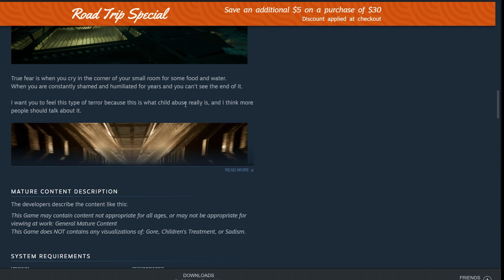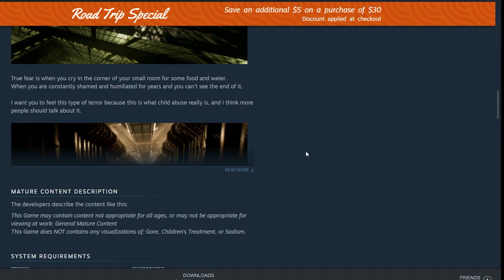Adam Lost Memories Full Game | Part 1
Just a few days ago, the full version of Adam Lost Memories released on steam. The game, created by Adam Dubi, is an adventure horror experience designed to share with players the emotional trauma of Adam's childhood.

In this first episode of our Lost Memories let's play series, we get started, encounter a few scares, and begin to piece together the story.

If you think Adam Lost Memories looks cool, you can check it out on Steam here:

As always, a big thanks to One Man Symphony on Bandcamp for providing amazing, roaylty free music for this video. Check them out here: